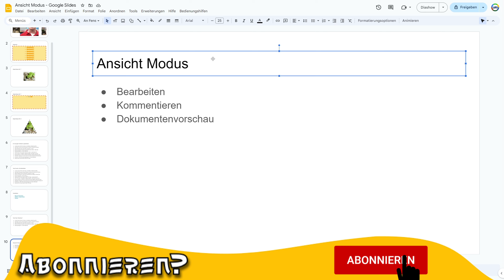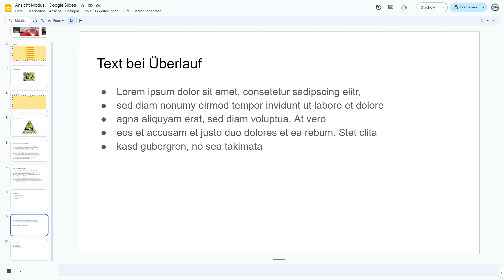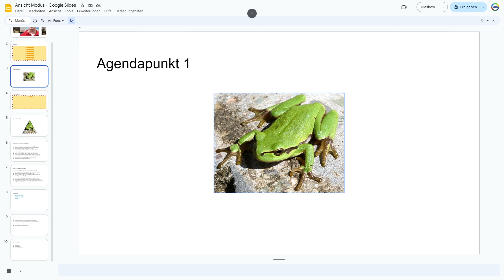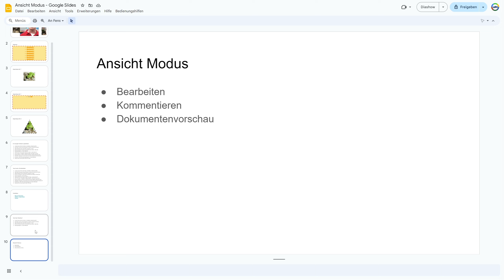Ansicht Modus - Google Slides Tutorials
Herzlich Willkommen zurück! In diesem Video zeige ich dir den neuen Ansicht Modus.

Kapitelmarken
0:00 Begrüßung & Intro
0:26 Bearbeiten Modus
1:09 Kommentieren Modus
2:29 Dokumentenvorschau Modus
3:40 Fazit & Schluss